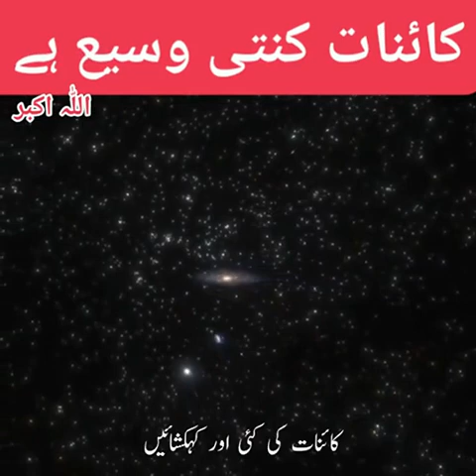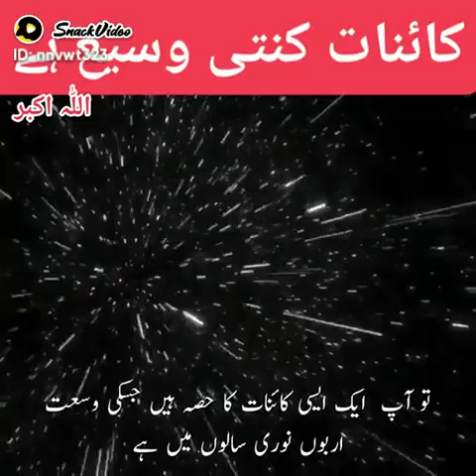this video show you what is universe